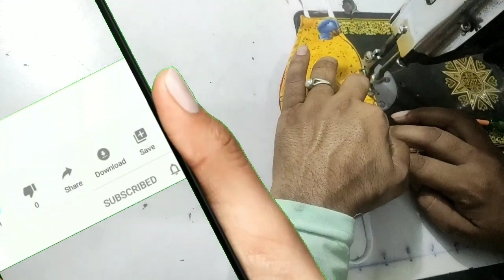मास्क बनाने का सबसे आसान तरीका 4 मिनट में/very easy fabric face mask/diy mask making tutorial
मास्क बनाने का सबसे  आसान तरीका सिर्फ 4 मिनट में/very
easy fabric face mask/diy mask making tutorial

हमारे चैनल में आपका स्वागत है हम आपको अच्छे डिजाइन मार्क्स बनाना सिखाएंगे अच्छी-अच्छी डिजाइनर कपड़े की सिलाई सीखने के लिए हमारे चैनल को सब्सक्राइब करें सिलाई से जुड़ी हर नोटिफिकेशन आपको मिलती रहेगी
very easy new style
mask banana
easy face mask
5 mintue mai banai face mask
face mask banana sikhe
2 in 1 mask
mask up India
very easy new style pattern mask
pattern mask
new style mask
 mask sewing tutorial  mask
mask banane ka sabse aasan tarikha
Aman ladies tailor boutique
mask banane ka vedio
how to stitching mask